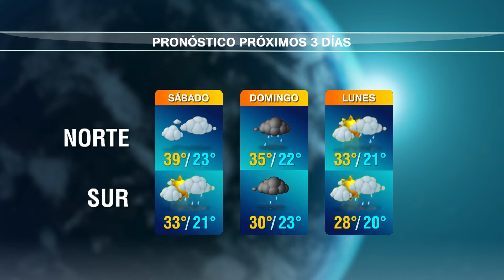Pronóstico del tiempo del profesor José Serra